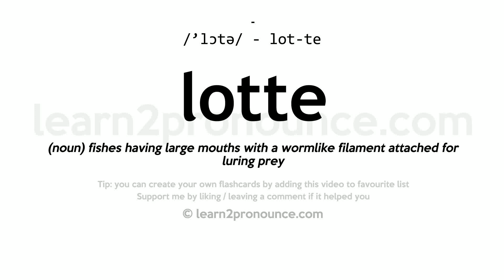Lotte pronunciation and definition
Learn how to pronounce lotte in English correctly with pronunciation and definition
lotte pronunciation: /'lɔtə/ - lot-te
Definition: (noun) fishes having large mouths with a wormlike filament attached for luring prey